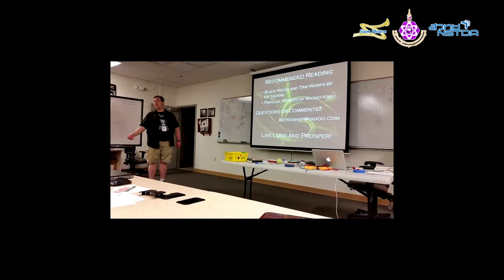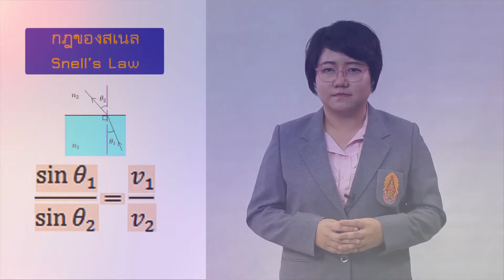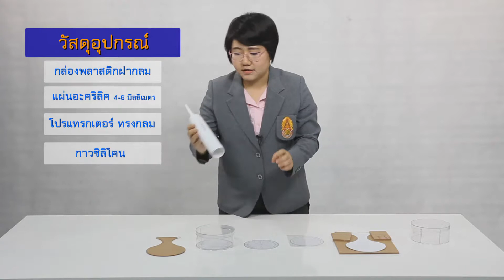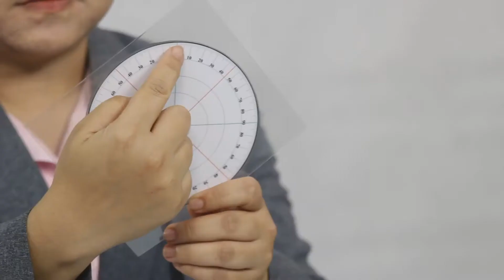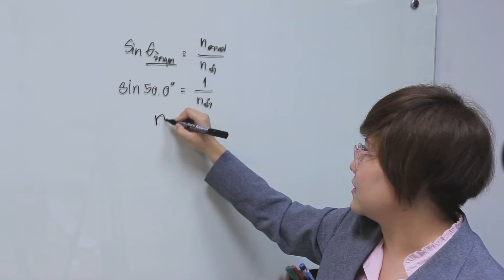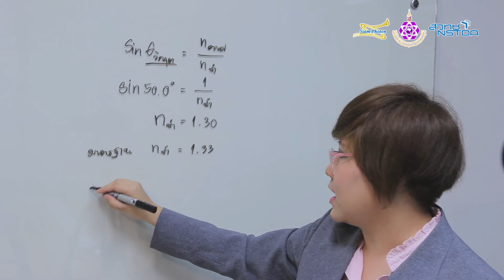ฟิสิกส์จาก LLNL : การหักเหของแสง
กิจกรรมเรียนรู้ฟิสิกส์ เรื่อง การหักเหของแสง
จากโครงการคัดเลือกครูฟิสิกส์เพื่อเข้าร่วมค่ายฤดูร้อน
Science Education Program
ณ Lawrence Livermore National Laboratory ประเทศสหรัฐอเมริกา

ภายใต้ สถาบันวิจัยแสงซินโครตรอน (องค์การมหาชน) ร่วมกับ มูลนิธิเทคโนโลยีสารสนเทศตามพระราชดำริสมเด็จพระเทพรัตนราชสุดา ฯ สยามบรมราชกุมารี